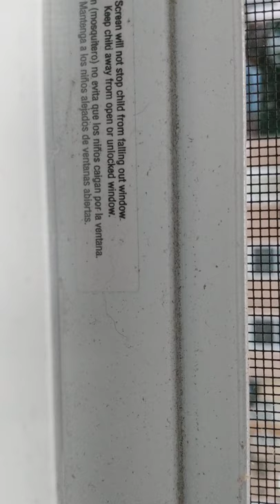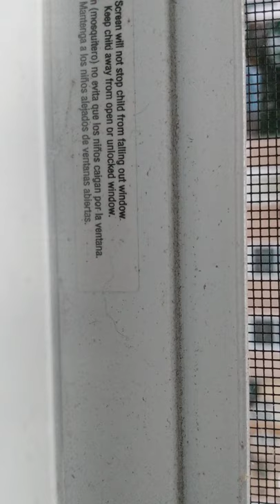June 19th, loud noise still going!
My son was disguised as noise disguised as music was still going on around 7:30 p.m. on June 19th 2020.